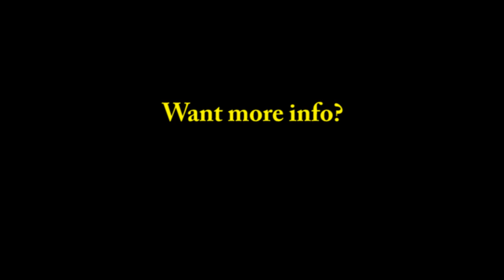=TFB= Arma3 Showcase v2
Video showing the types of missions and mods that TFB uses in ARMA 3.

for more information or if you have any questions.